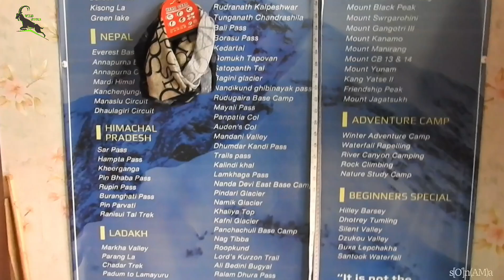Hiking & Trekking Gears - Shoes, Tshirt, Pants, Jacket, Rucksack & All Essentials | Wildstyle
Hiking, Trekking & Camping gears at Budget friendly price. Trekking shoes, trek pant , tshirt, minus degree Jacket s, Rucksack, Tent , sleeping bag & everything. All Trekking Camping essentials at one place